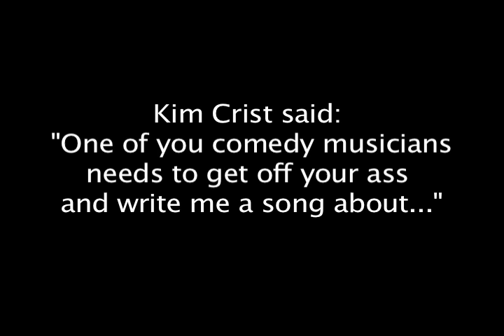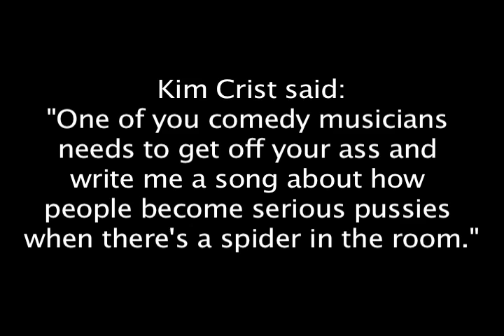Ridiculous Raps 3: Tough Guy by Devo Spice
Help get me to MacWorld/iWorld!

I asked my fans for ideas for ridiculous song topics.

Kim Crist said "One of you comedy musicians need to get off your ass and write me a song about..."

Well, I don't want to spoil it.  Just listen.